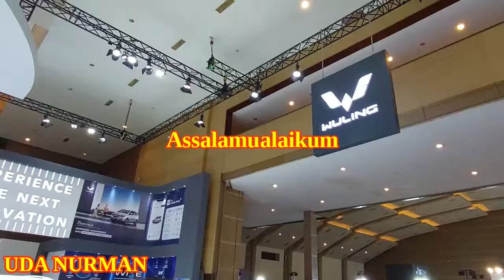Wuling - IIMS 2022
VIDEO KA 260  : disini saya liput mobil konvensional dan listrik, samplenya cuma sedikit untuk listrik dan saya tidak banyak review pada pameran ini, karena ramai.

Jika ingin membeli silahkan Datang ke Lokasi : RW.10, Pademangan Tim., Kec. Pademangan, Kota Jakarta Pusat, Daerah Khusus Ibukota Jakarta 14410